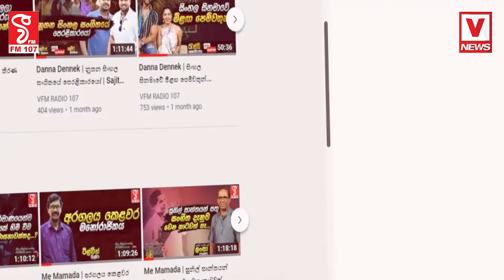දුවව ඕනිනම් ගෑණු ළමයගේ තාත්තා මනමාලයාට කරන්න කියන ක්‍රීඩාව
මනමාලයාගේ ඉවසීමයි බුද්ධියයි පරීක්ෂා කරමුද..?
පොඩ්ඩක් මංඥං වෙයි බලලම තේරුම්ගන්නකෝ